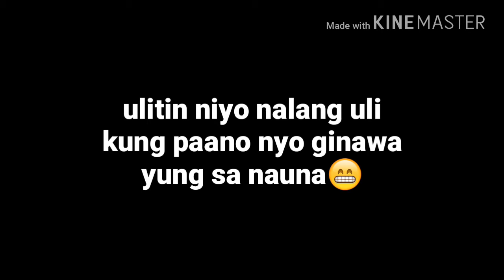Esme Organic Cold Wax?!! First Time kong Mag waaaxx😳🙊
Hiiii mga beshieesss😍😘 This is my 1st vlog💖 and i hope u like itt❤

Vlog#01

Btw, sorry diko alam kung anong nangyari sa music eh. Hehe😁

Shop in shopee:
• fashionicon18
67php + shipping Esme Organic Cold Wax (honey)

Medyo spg😄😆 So pasintabi po uli sa mga Kumakain😂 Sarreehhh sa mga nakakita ng aking kelekele🙊 HAHAHAHAHAHHAA 😆

FAQS:
•Vlogger from Valenzuela City
Age: 14yrsold
Grade/year: Grade10(this coming school year)
Camera used: Oppo F1s (front cam)